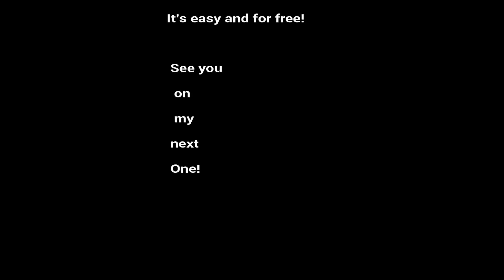South Korea Beautiful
South Korea Beautiful: Most stunning places of South Korea.
 Republic of Korea is a country in East Asia. It constitutes the southern part of the Korean Peninsula and borders North Korea. It has a population of 51.96 million. Its capital City is Seoul.

$$$:  If you can help a bit on keeping this going, it's much appreciated.
Or if you're willing  to  you can  help with some $$
Much welcome and appreciated.
Thank you so much.
$ $ Super-thanks:
Down below the video you watch!  Click on the Dollar Symbol  To Give a Super.Thanks